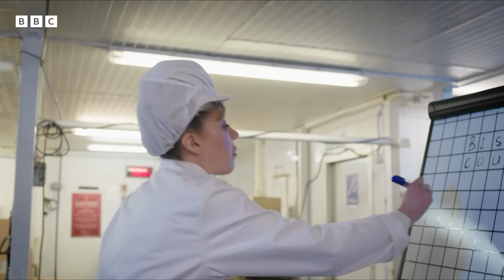When your dream job turns into a nightmare | Mandy - BBC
Mandy – a hapless, jobless heroine whose daft adventures mostly end in disaster. She's got big dreams, but can she actually be bothered? Created by and starring Diane Morgan.